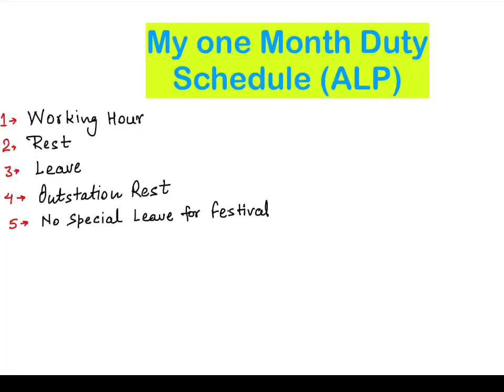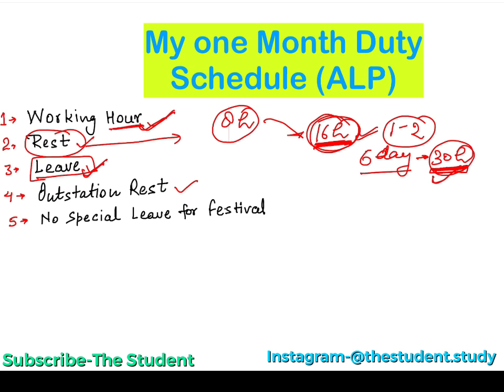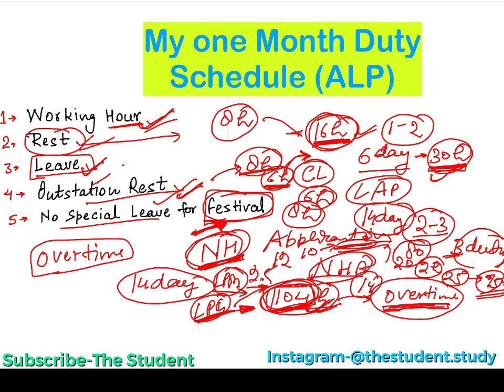ALP one month duty Schedule || Complete duty schedule,Leave,Overtime,Rest of ALP || ALP duty timing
OR my personal ID - @suryapratap.srm ( Instagram)

For pdf join telegram group.
आप pdf telegram group me add होकर download कर सकते हैं।